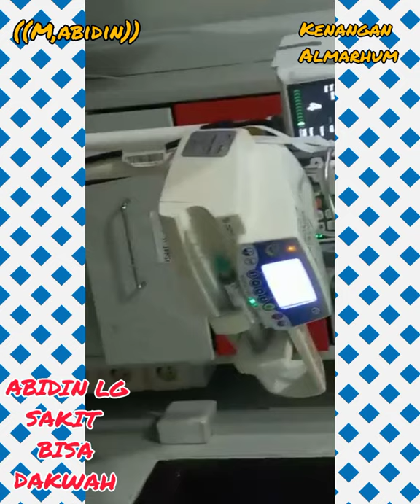tayangan keluarga bapa RUSLAN ABDULGANI